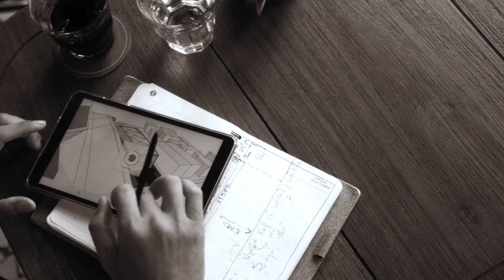I am building a bouldering / rock climbing gym in Hanoi Vietnam | Ep. 1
Beefy Boulders will be Hanoi, Vietnam's latest indoor bouldering / rock climbing gym. It's a project that I have dedicated all my time and effort to, and will continue to for years to come.
- Derek